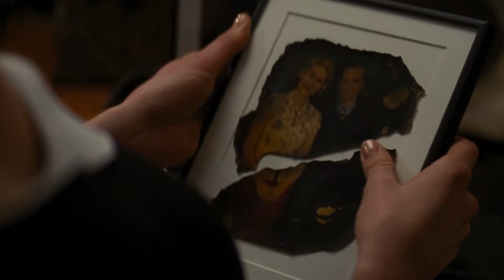The SEXIEST Sidekicks In Action Movies..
Welcome back to Action Junkie. Since the dawn of cinema, it has been customary to have a male protagonist and supporting characters. On the other hand, female supporting characters are now given more bold, strong, and diverse plot arcs that inspire people, particularly young women. These films' ladies are breaking barriers as symbols of power; in some cases, they outshine the leading male and take on the role of an unofficial female protagonist.

While there are several exceptional leading female characters in cinema history, this article will exclusively praise ten brilliant supporting female characters who flourish in male-dominated films and television shows. Watch this video as we feature sexy sidekicks in action movies!